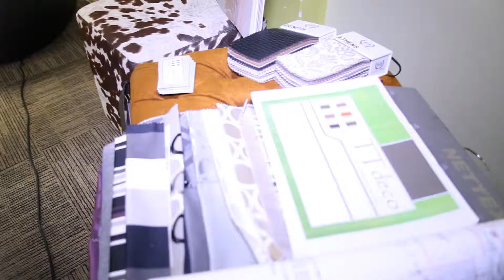THUDPta - 19 June 2014 - Mogau Seshoene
Mogau Seshoene doing her thing for the Just Pitch 180 contest